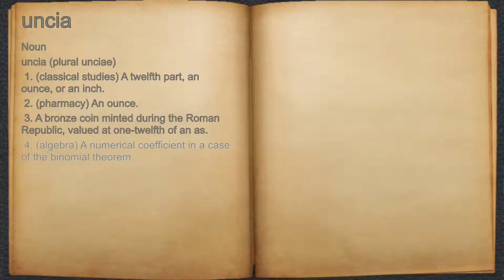What does uncia mean?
A spoken definition of uncia.

Intro Sound:
Typewriter - Tamskp